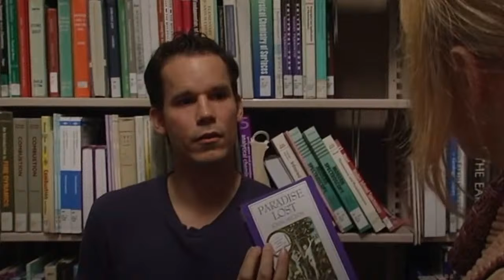Guest Nathan Baesel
This week the Heads talk with star of Behind the Mask the Rise of Leslie Vernon Nathan Baesel